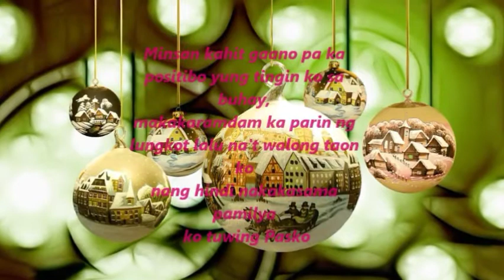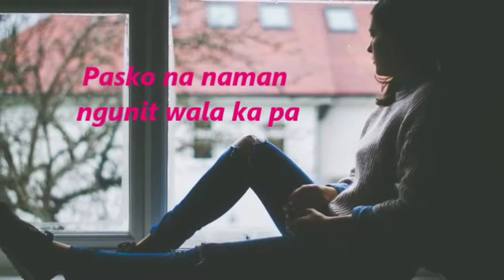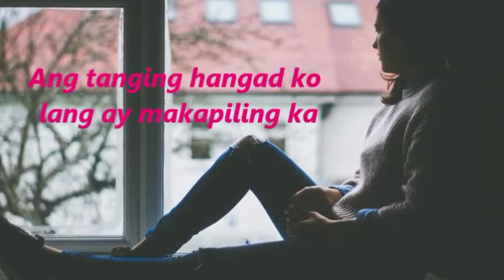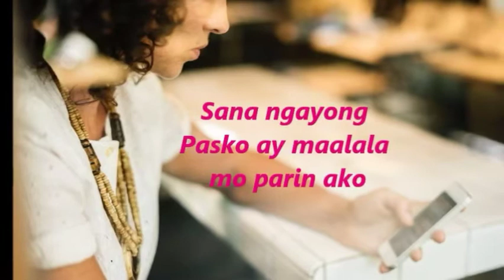Sana ngayong pasko by Sarah g cover by boy TUKMOL